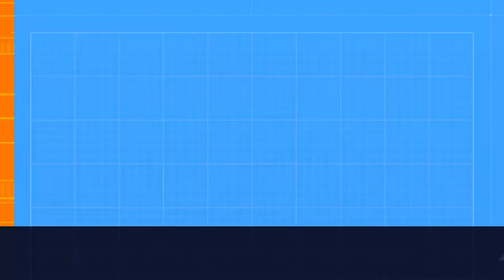José Luis Martínez-Almeida es "Pepito" según Federico Jiménez Losantos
Mote de Federico Jiménez Losantos para José Luis Martínez-Almeida.